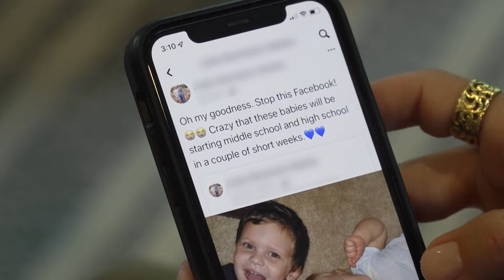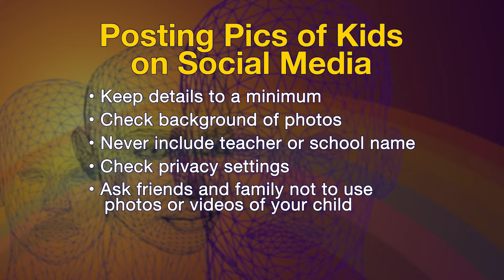INTERNET NO-GOS: HOW TO KEEP KIDS SAFE ONLINE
You think you’re the one protecting your children, but could you be putting them in more danger? Learn the dangers of bragging about your children on social media and how it can place them in harm’s way